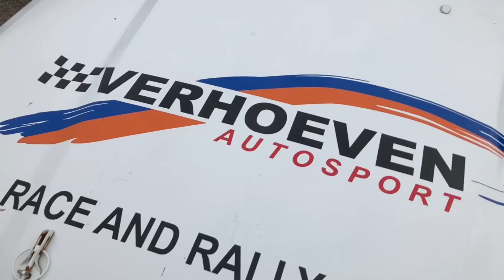Verhoeven-Autosport impression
Back in October I visited Verhoeven-Autosport for the first time. Made a little impression of their workshop.